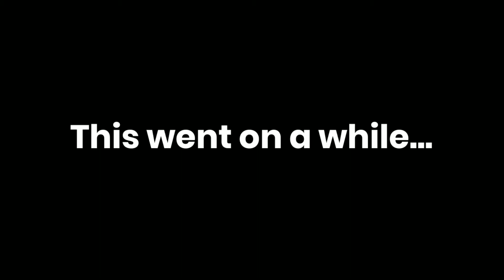Stealth be Damned! | Perfect Dark Zero - Part Two (2021)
Good morning, everyone! Have a happy Saturday and enjoy me not being very good at this game much!
*Miss my most recent video? Check it out here:*